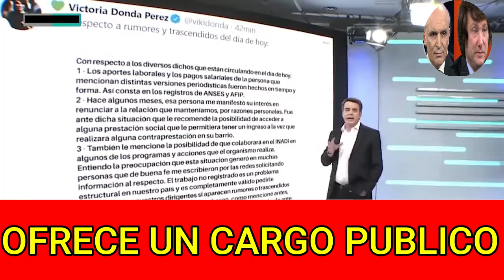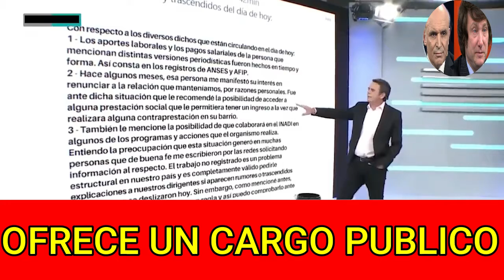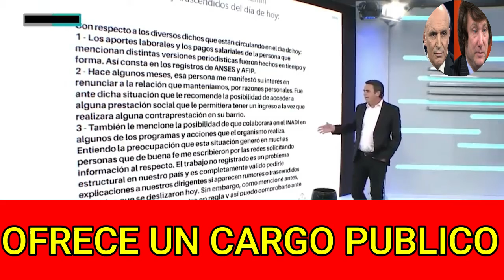ESCÁNDALO: Donda le ofrece un cargo público a su empleada doméstica en el INADI